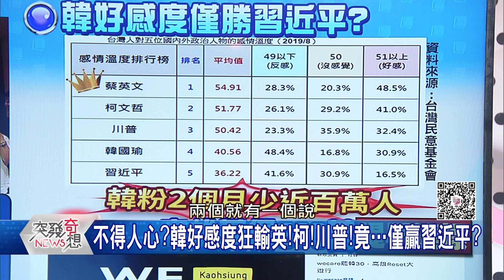精華片段》韓流消風?不得人心?丁學偉:韓粉愛看又愛罵?!因我有愛與包容!【突發琪想190826】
50台 年代新聞